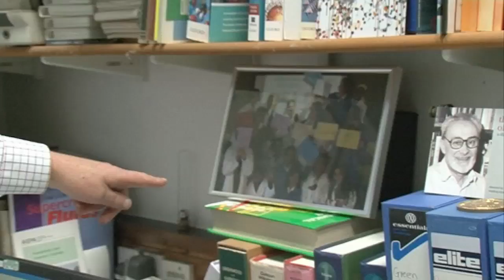Viewer Pictures - Periodic Table of Videos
We like to see you at your computer with the site (just to be sure you are a proper viewer!)